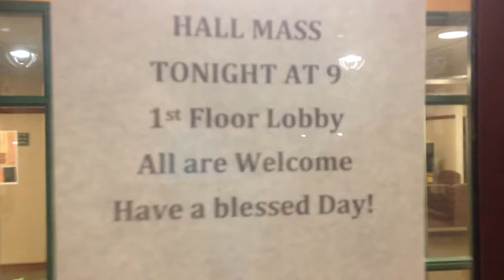YOU ARE A PIEROGI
Hawaiian Rubber Sandals